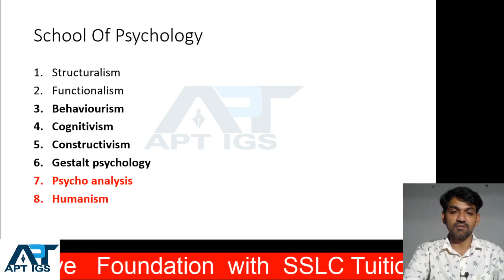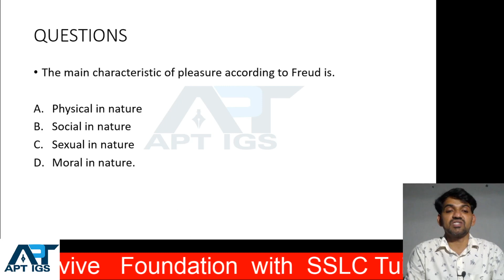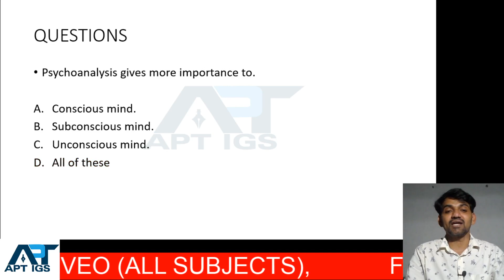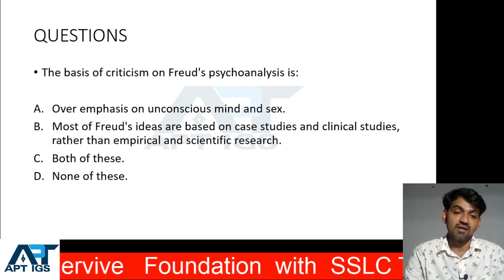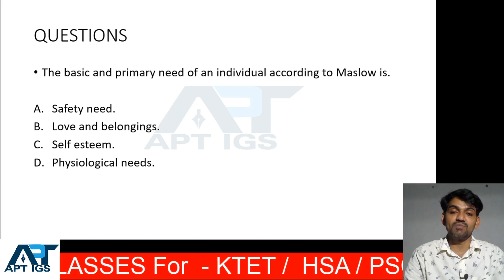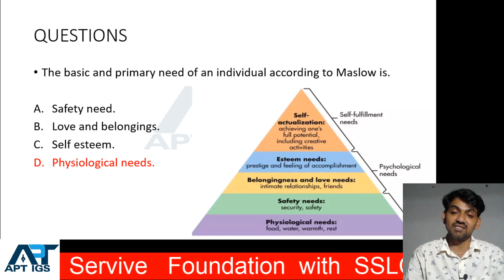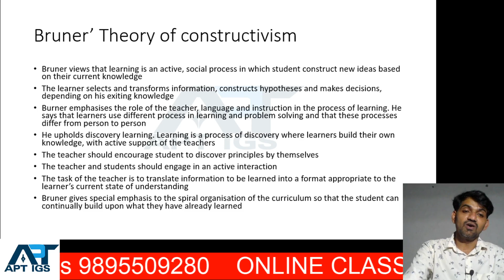KTET III- 12/ Psychology and Pedagogy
Psychology and Pedagogy